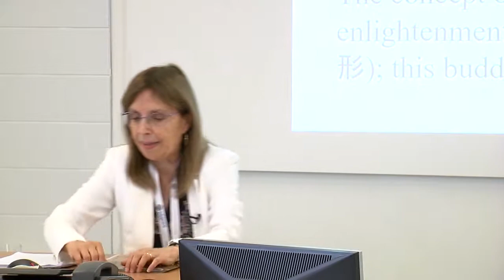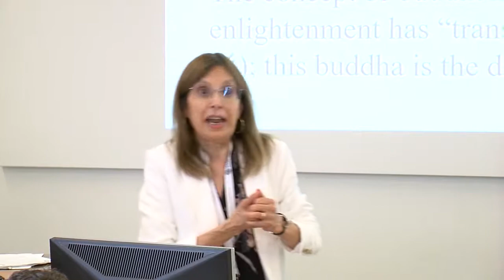Jacqueline Stone at the 2019 Tathāgatagarbha Symposium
From Buddha Nature to Original Enlightenment “Contemplating Suchness” in Medieval Japan